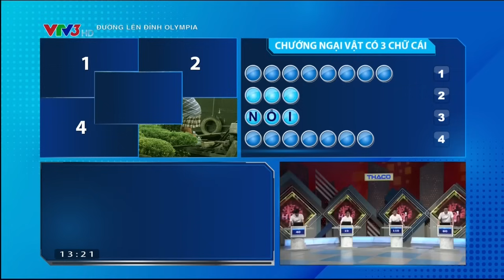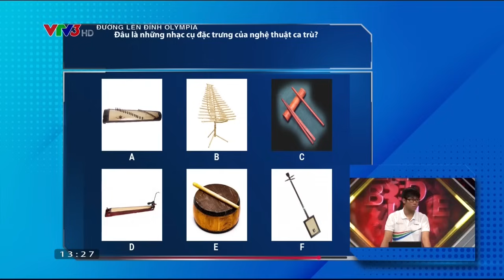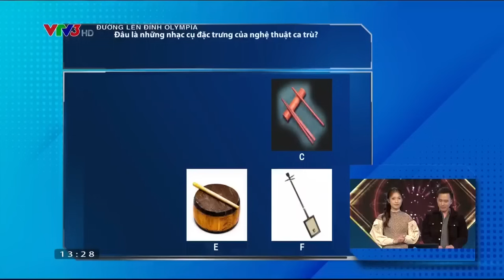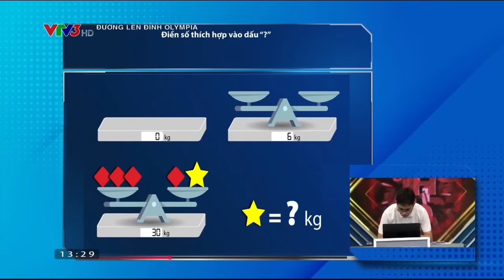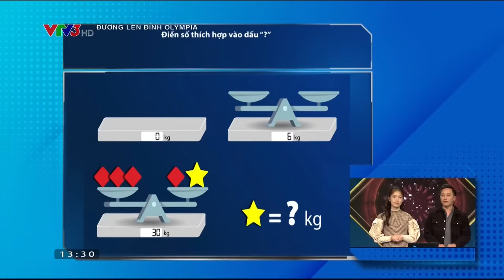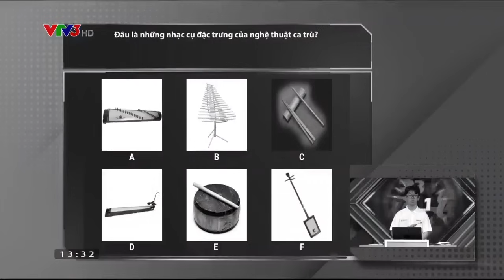Màn khởi động như "tổ lái" của 4 chàng trai Olympia, kẻ 0 điểm người 100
Màn khởi động của 4 chàng trai Olympia, kẻ 0 điểm người 100